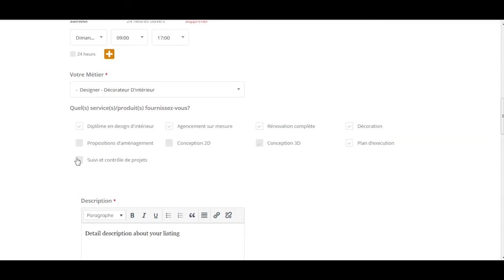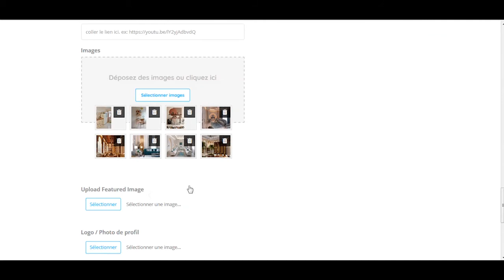3 Modification d'une page